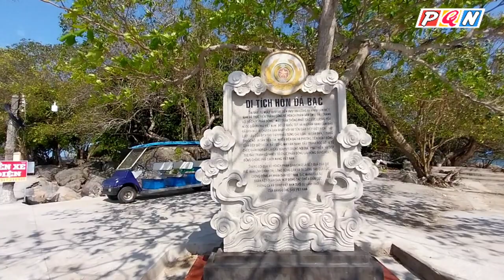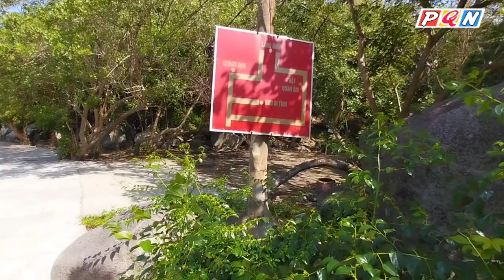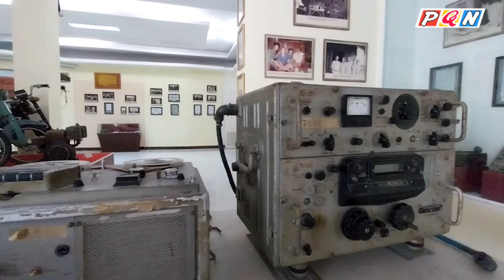TỔNG QUAN KHU DU LỊCH HÒN ĐÁ BẠC